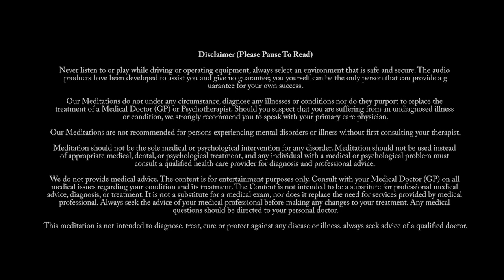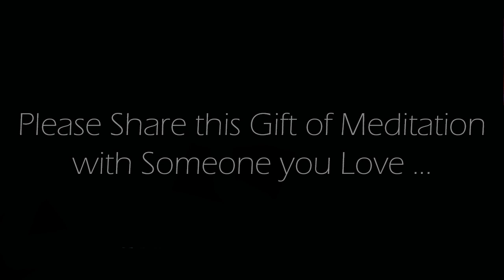Feel Your Presence, Guided Meditation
This is an original 5 minute guided meditation created by us to help  you feel your presence.   Feeling one's presence refers to the experience of being aware of oneself and one's surroundings. It can include physical sensations, emotions, thoughts, and consciousness. It is subjective and can vary from person to person. Some people may describe feeling a sense of groundedness or connectedness to their body, while others may describe feeling a sense of detachment or dissociation. Additionally, some people may experience a heightened sense of presence during meditation or other mindfulness practices.